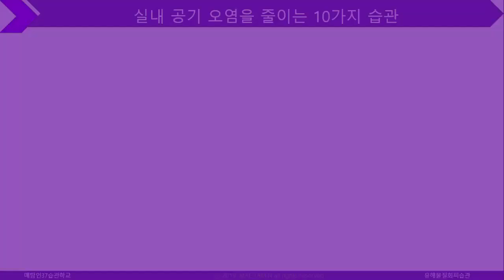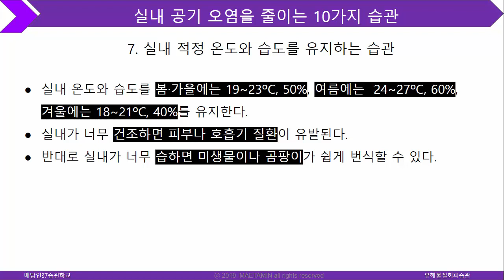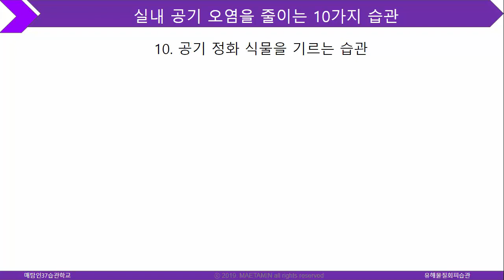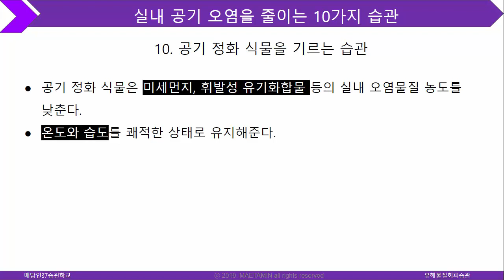발암물질 가득찬 실내공기 오염을 줄이는 10가지 습관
매탐인 유해물질회피습관 특강
미세먼지가 심한 실외공기보다 실내공기의 독성이 5배 더 강하다.
실외공기 오염으로 사망한 사람보다 실내공기 오염으로 사망한 사람이 더 많다.
실내공기 오염을 줄이는 사소한 10가지 생활습관을 기르자.

습관가소성(Habitplasticity)으로 몸과 마음을 치유하는
습관가소성사(Habitplastician) [매•탐•인] 빌더 김영주
매탐인37습관학교